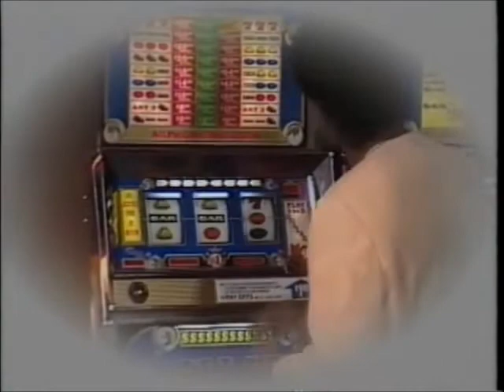kool and the gang live in Las Vegas part 3